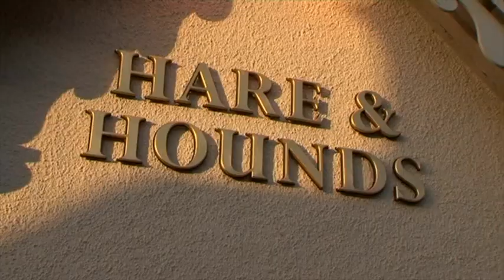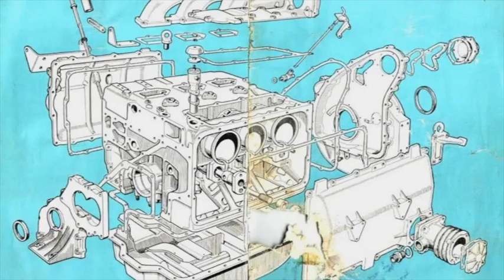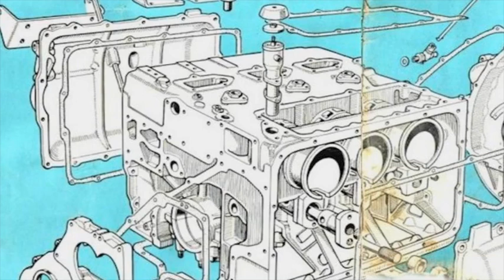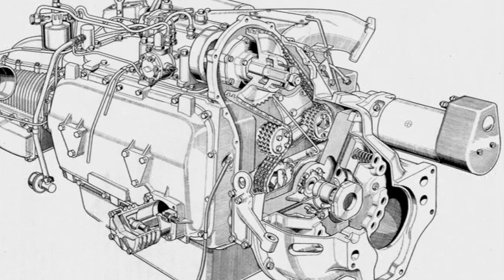Mark Erskine and I go to the UK to talk to Don kitchen about the TS3 Commer truck engine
Don Kitchen was a design engineer for the Rootes group in the early 1950s and was one of a handful of people who actually designed the TS3 Commer truck engine. I went to the UK specially to talk to Don. Don was in his 80s when we did this interview. He has since passed away, so we were privileged to to be able to record his story.